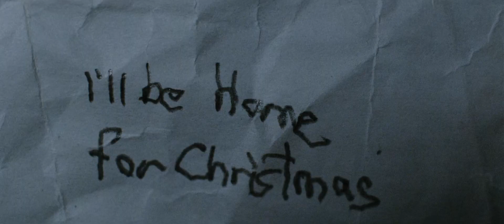Black Christmas (2006) - Security Guard's Death 1080p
This is from the unrated cut.

Terror is coming home for the Holidays. Crazed killer Billy Lenz has escaped from a psychiatric hospital and is determined to be home for Christmas. This means that for the current occupants of his house, sorority sisters Melissa, Heather, Dana and Kelli it's going to be a very bloody Christmas.